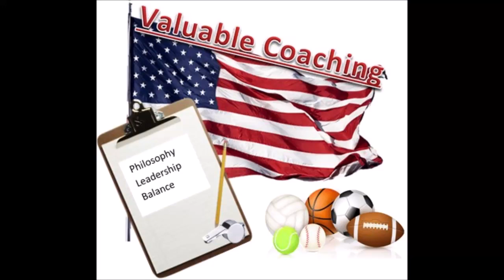Valuable Coaching Episode 3 Matt Houlihan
In today's episode Miles Holland and Kevin Pratte interview Matt Houlihan the Bay to Bay club director and coach. Matt talks about building a positive culture through fundamentals, strong coaches and fun.